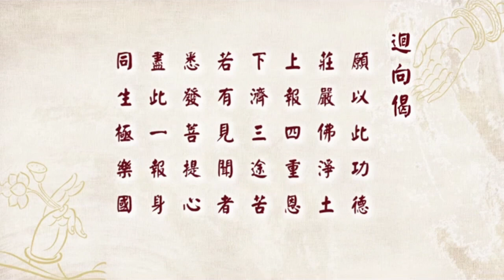學悟法師 20230414（52）《中峰三時繫念法事》大意 澳洲雪梨淨宗學會